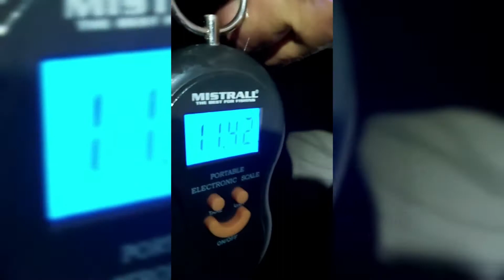ODRODZENIE...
Zmiana wizerunku oraz podejścia do tego świata zaowocowała tym filmem...
Mam nadzieję, że Cię to zadowoli...

Film niezbyt dobrej jakości z powodu niewystarczającego oświetlenia...
Przepraszam nie popełnię już tego błędu drugi raz...